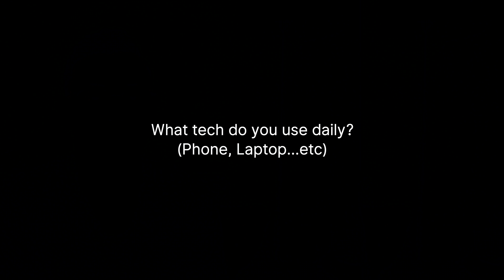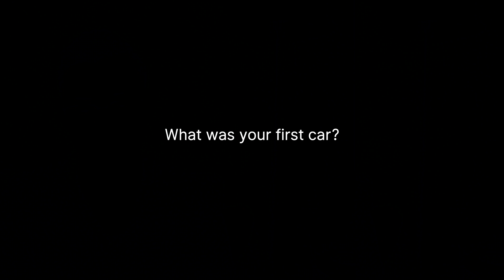What do I do for a living? How do I afford my car? | 2019 Q&A